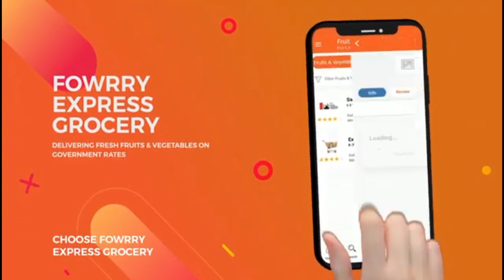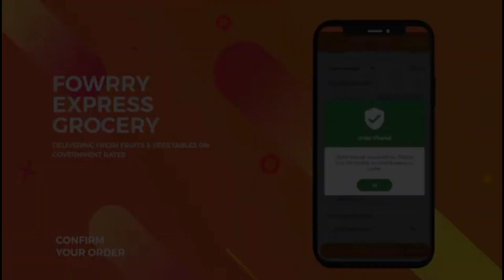Online Health & Fitness Program Available on Fowrry App || Mission Fit Pakistan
Mission Fit Pakistan Collaboration with Fowrry app Mission Fit Pakistan All Programs are available on Fowrry App for more information download Fowrry from play store & visit Facebook Page

The story of foodie and food.:) :)

Order online from Restaurants, Grocery, Bakery, Medicine, Cosmetics, Plants, Gifts and more...at Fowrry App & deliver at your doorstep.